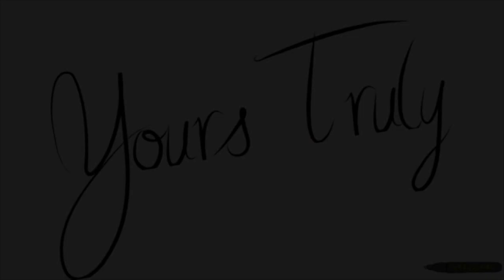[BOY IN LUV 상남자 DANCE COVER] (Uncut Ver.) -- BTS (BANGTAN BOYS) (방탄소년단) [Vancouver 벤쿠버]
Uncut Version! We purposely filmed our dance cover like BTS's dance version but here's the full, uncut version of our dance cover. Hope you enjoy it!

These K-Pop sessions consist of a range of levels from people having little dance experience to those who teach others. We all come together just because we love K-Pop!

Follow us on:
Google+ - yourstrulydance

And don't forget our friends!

Yours Truly :)